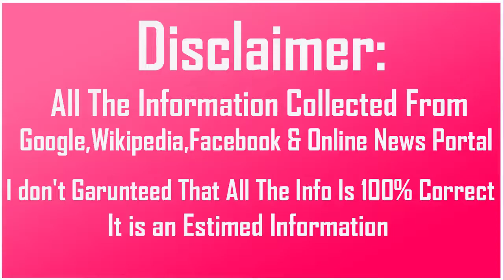SWWE WWE Tamina Snuka Biography Income Cars Houses Net Worth and Life Style | Sorel Toril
WWE Tamina Snuka Biography Income Cars Houses Net Worth and Life Style

Biography-

Real Name:Sarona Moana-Marie Reiher Snuka

Nick Name:Tamina/Tamina Snuka

Profession:Professional Wrestler

Height:5 Feet 9 Inches

Weight:77 KG

Eye Color:Brown

Hair Color:Black

Personal Life-

Age as in 2017:39 Years

Birth Place:Vancouver,Washington,US

Hometown:Vancouver,Washington,US

Nationality:American

Favourite Wrestler:The Undertaker

Favourite Actor:Matt Damon

Favourite Movie:Titanic

Wrestling Career-

Wrestling Debut:2009

Ranked No #19 Top 50 Female Wrestlers PWI 2012

Now Performing on the SmackDown Brand

Car Collection-

House-

Salary:$55,000

Net Worth:$900 Thousand